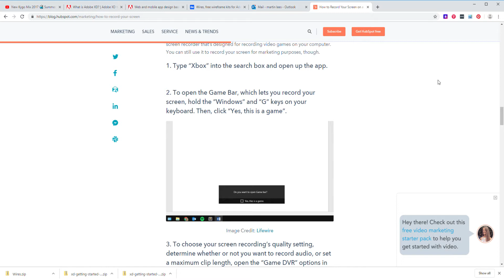How to Record Your Screen on a Mac and Windows 10 Google Chrome 13 07 2019 21 07 59